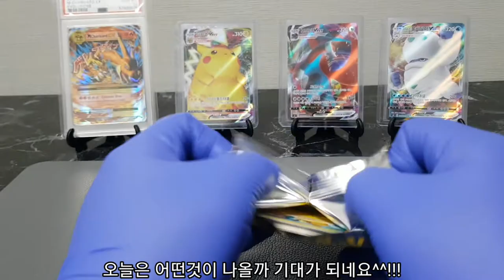샤이닝 페이트 울트라레어 (UR) V MAX🔥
11. UR V MAX 등장 🔥🔥🔥